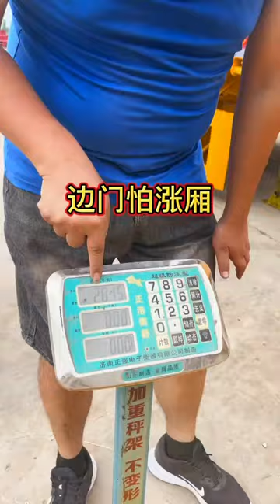China Side Wall Semi Trailer with High Sideboard for Sale ,Buy China Direct From Side Wall Trailer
Get more details, please check it.

The Side Wall Semi Trailer use to load a wide range of products and materials, like sand, bags, poultry etc. Also some bulk cargo, very widely used in the transportation industry. Suitable for the mid/long distance transportation of the mid/heavy duty and bulk cargo. The stake semi trailer can be added with a container turn lock to transport the container.

Side Wall Semi Trailer has a fence structure design. We have 2/3/4 axles fence trailer for sale, and load capacity has 30/40/60/80/100 tons for your choice. Customizable color and side wall height.

The sidewall cargo semi trailer use to load a wide range of products and materials, like sand, bags, poultry etc. Also the some bulk cargo, very widely used in the transportation industry. Suitable for the mid/long distance transportation of the mid/heavy duty and bulk cargo. The high side 3 axle cargo trailer can be added with a container turn lock to transport the container.

What are the types of TITAN high side trailer?

2 axle sidewall trailer, 3 axle dropside trailer, 4 axle high side trailer, grain trailer and the sidewall drawbar trailer. And load capacity has 30/40 ton bulk cargo trailer, 60/80 side board trailer, 100 tons wallside semi trailer for your choice. Customizable side wall height.